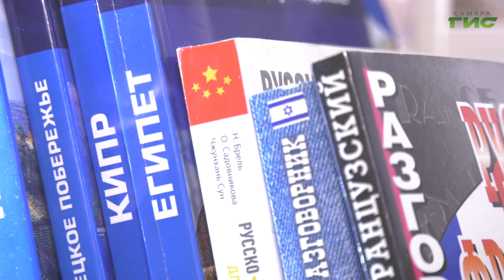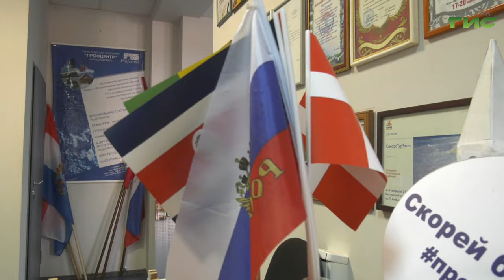Где россияне будут отдыхать летом 2024 года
Самарцы предпочитают бронировать летние туры в Санкт-Петербург, Калининград и Минеральные Воды, из зарубежных направлений выбирают Турцию, Объединенные Арабские Эмираты и Египет, не обходят вниманием и Ближнее Зарубежье. Таковы данные по раннему бронированию. Ждать ли повышения цен на туристическом рынке в летнем сезоне и какие есть изменения в оформлении загранпаспортов, расскажет Светлана Кудрявцева.